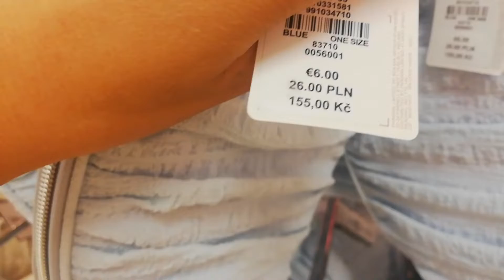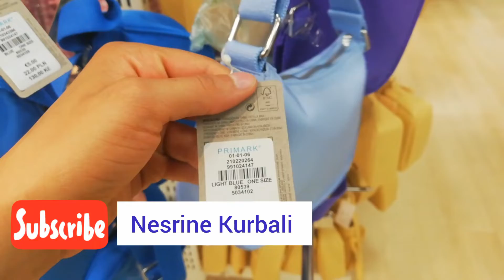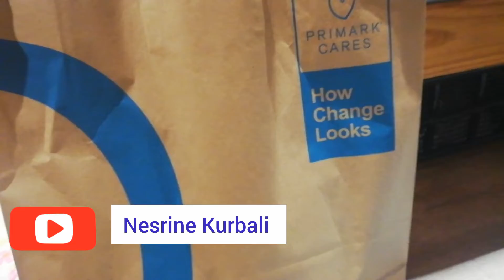Primark new collection, HAUL Primark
Selam arkadaşlar bugün size biraz shopping çekeyim dedim primark in yeni kollectionu 😍